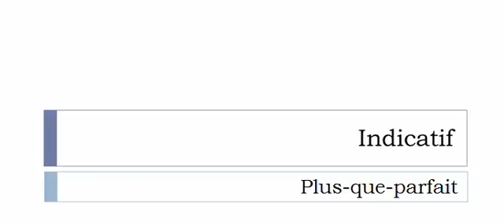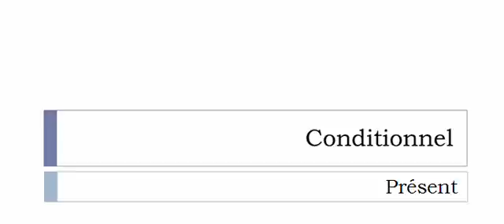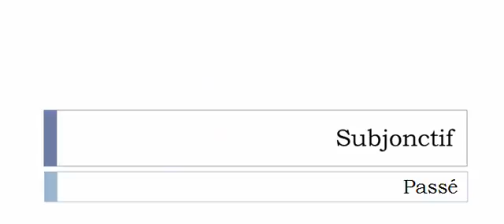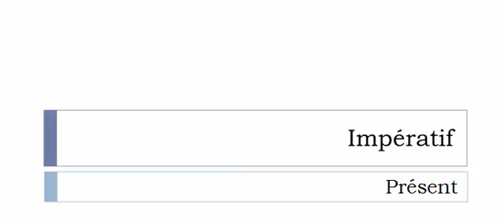French conjugation Verb = Coopérer